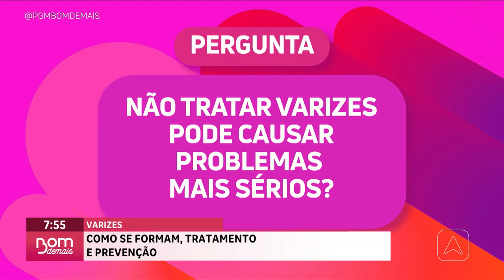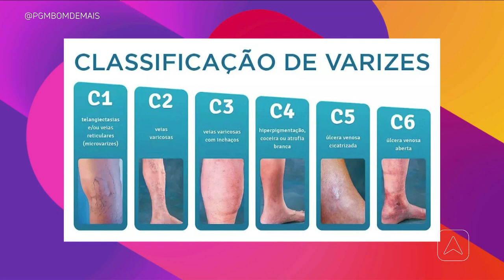Varizes? como se formam, tratamento e prevenção